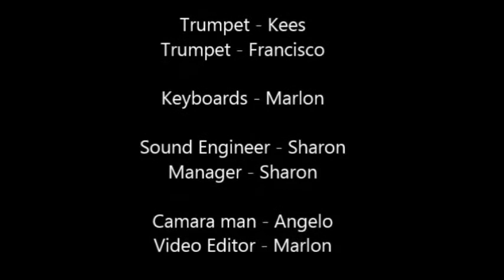Orquesta 911 Jersey Isenia Tomando te